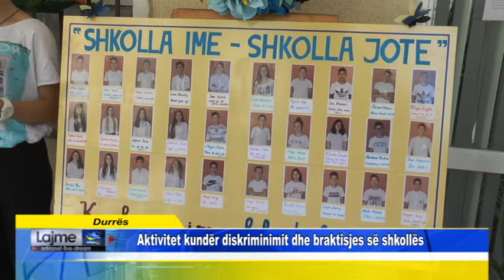06 06 2018 Durrës Aktivitet kundër diskriminimit dhe braktisjes së shkollës